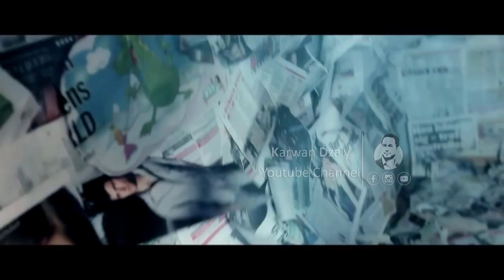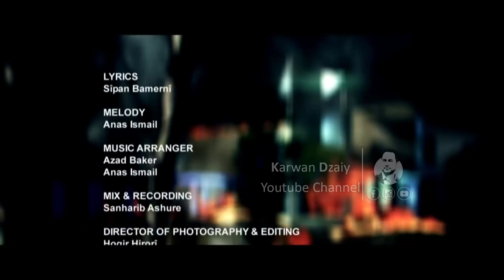Nechirvan - Ferbum 2011_Clip | نێچیرڤان - فێربووم